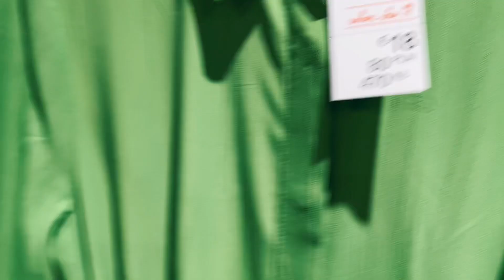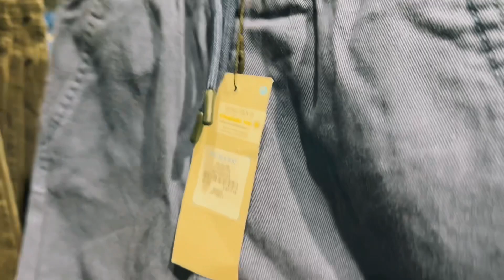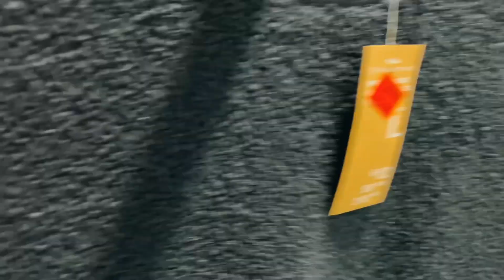Primark Shopping mall tour | What’s new?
Primark shopping mall